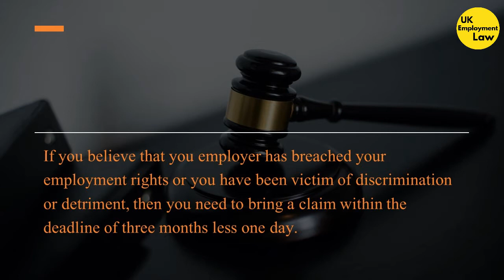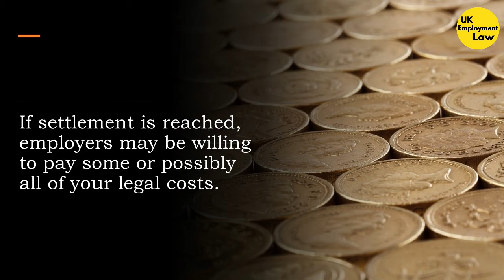Claims Likely to Arise from COVID19 Situation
If you believe that you employer has breached your employment rights or you have been victim of discrimination or detriment because you made a protected disclosure (whistleblowing claim), then you need to bring a claim within the deadline of three months less one day.

This course is primarily aimed at employees - however anybody can utilise this course and take guidance if you want to represent yourself in court anywhere in the world.

Hello and welcome to this course. If you are or were an employee or a worker then you have just come to the right place to know about your rights.

Times are tough and you never know when you would be dismissed or someone at your employer may discriminate against you because of your disability or gender.

In this course I will guide you about how to protect your rights and if you suffer a detriment at your work what legal action you can take without any legal help and how to do that.

The course will also help you to become confident and appear a reasonable person in the employment tribunals, who the judges should believe.

It is natural to become nervous to give evidence, this course will give you tips on how to deal with the other party's lawyer while giving evidence and how to ask questions.

I have seen what mistakes the Claimants make and this course will included guidance on the points where Claimants could make mistakes

I will give you examples of how to make your case strong and what steps you need to take and follow through the process. What are the case management orders? What are preliminary hearings including telephone conferences and video link conferences. I will show you examples of most of the documents you expect to see during your claim.

I will teach you tips and tricks on how to get information from your employer that goes against them and help strengthen your case, applications that you should make to the employment tribunals.

I will guide you how to submit your grievance, what are the time limits and how to fill in your claim form and submit it to the employment tribunals and to which employment tribunals.

How to prepare a bundle of documents (along with the index) and your witness statement.

How to calculate your losses and how to prepare a document called Schedule of Loss

What is Scott Schedule and how to present your claims in orderly manner - for example who said what discriminatory comments on what date and who else was present.

I will give you free templates in this course of all these documents. I will tell you how to calculate your basic award and your compensatory award and your injury to feelings awards.

I will show you with examples so that you know how to carry out cross examination of your employer's witnesses.

I will also guide you as to how to correspond with legally trained professional who might be representing your employer. My aim is to give you confidence so that you can handle the processes and procedures in a language that you can understand, free of jargon!

What steps you can take if you lose your case at the Employment Tribunals?

If you follow the principles given in this course there is no reason why you should not get good groundings to represent yourself in any court as broadly the principles remain the same - you just need to be aware of what help is valuable out there and what actions you could take to help yourself.

If you are someone who is representing a member of your family or a friend or you are an employment consultant you may also find this course very useful. Or you may be a trade union member and want to become one and want to assist your fellow employees.

This course is also useful if you have a lawyer but want to gain a better understanding of what is going on in your case, or if you are considering what your options are before going to court

If you are ready, enrol now and start learning how you can put your best case forward.

There are word templates which you can actually download and use for your case purposes. You can also make changes to them according to your own needs.